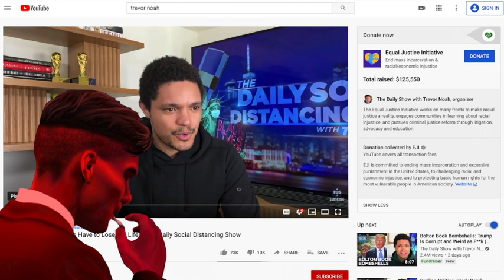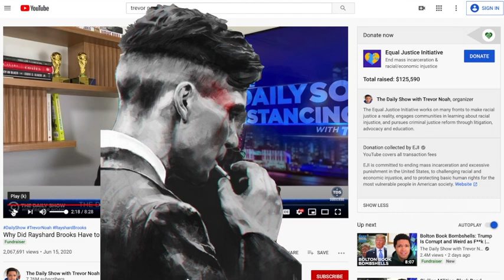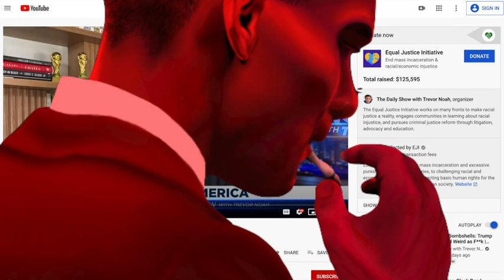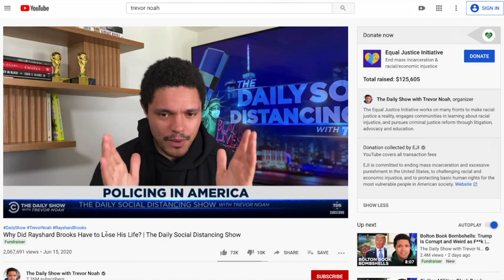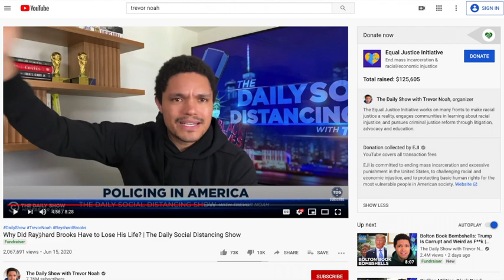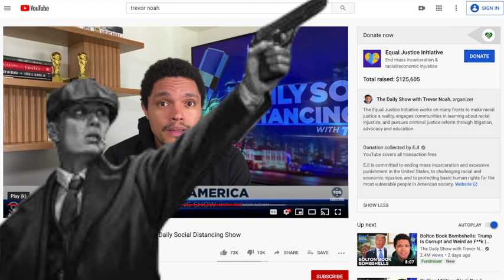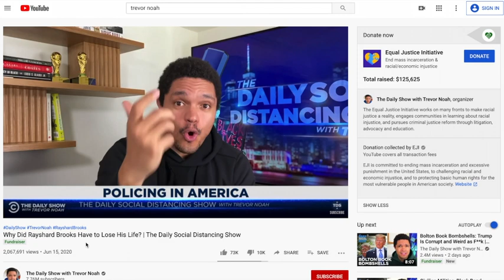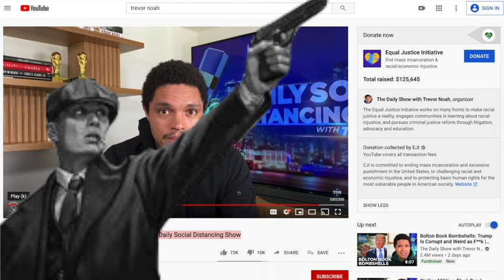Trevor Noah Lies for Rayshard Brooks and Black Lives Matter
We take a look a Trevor Noah's latest stumping for Black Lives Matter, this time publishing outright falsehoods about the shooting of Rayshard Brooks. Is this a case of lying or lazy by the regressive left?

Franklin also breaks down how the spreading of misinformation and propaganda like this video has a cancerous effect on the country, especially young people and blacks in inner cities.

You can also find out more about the show and its host on Twitter or Medium by searching Fate of the Union, or at .